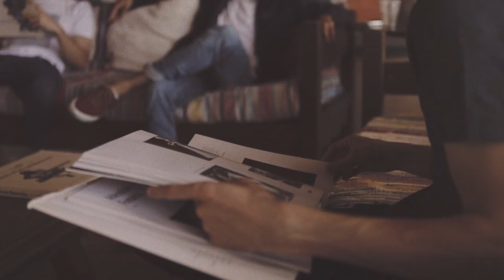Trilha Caseira - MINIDocs® - Episódio Completo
Trilha Caseira no MINIDocs. Gravado no estúdio Gargolândia no dia 24 de Novembro de 2016.

Alejandro Osorio – Baixo Elétrico
Diogo Rodrigues – Bateria
Gustavo Marson – Guitarra

MINIDocs investiga onde nasce a Música em cada Artista.
A série traz música e minidocumentários com máxima qualidade audiovisual. Surpreenda-se toda semana com um vídeo novo. E assista também na TV Cultura e Arte 1.

Produzido por ZoeFilms.com

Dirigido por Carlos Gayotto
Curadoria de Rafael Alterio

Gravado por Thiago Baggio
Assistência de Áudio por Gregory Fenile
Mixado por Ricardo Mosca

Produção Executiva de Bruno Piazza
Coordenação de Produção de Erica Greco

Direção de Fotografia de André Moncaio
Editado por Gabriel César
Finalizado por Fernando Clauzet

Câmeras
Andre Moncaio
Gabriel César
Luiz Alejandre
Rafael Almeida

Arte
Camilla Rebouças
Teidy Nakao

Bruna Lelis

Elétrica
Sandro Ponsi

Logger
Junior Moreira

Transporte
Charles Freitas
Edson Souza

Catering
Ana Machado
Cristina Oliveira

Assistência Jurídica
Larissa Borges

Agradecimento especial ao Partio.com.br e à Gargolandia.com.br